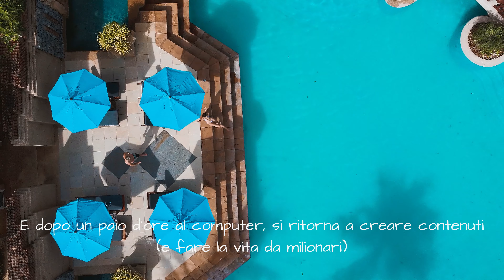PHUKET (Thailandia): come VIVERE GRATIS da VERI MILIONARI! 🤯🤯🤯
Volete anche voi fate una vita da milionari? Beh, vi consiglio di vedere questo video!  😍
Questo resort è lusso puro, ogni tipo di confort e sarete serviti e riveriti in ogni momento e tutto questo ad un prezzo inimmaginabile (vi stupirà)! 😍
Non ve ne pentirete (soprattutto per le loro ville con vista mare)... 🤯

Inoltre, vi racconto tutti i loro servizi e cosa mangiare se venite qui a Patong Beach, Phuket in Thailandia 🙂

In questi VLOG, vi racconto tutti i dettagli, condivido con voi tutti gli eventi, come muoversi, dove andare, in quali posti mangiare ed inoltre vi faccio scoprire il mio mondo e vita da Travel Vlogger e le collaborazioni con gli hotel e resort! 😎

⚠️ ATTENZIONE: ⚠️ Se vuoi sempre nuovi dettagli ed info su posti meravigliosi per i tuoi prossimi viaggi e come collaborare con hotel & resort, allora ISCRIVITI AL CANALE ☝️, METTI UN LIKE AL VIDEO 👍 ED ATTIVA LA CAMPANELLA DELLE NOTIFICHE 🔔 così non ti perderai i video futuri! 😎

Per chi ancora non mi conosce 🤬 (ti invito a seguirmi anche su Instagram così sarai sempre aggiornato e sul pezzo in merito a viaggi e lavori io vivo viaggiando alla ricerca della felicità, surfando l'ignoto (oltre a delle onde da paura! 😎) e visitando nuovi luoghi, hotel e resort così anche voi potete prendere ispirazione per i vostri prossimi viaggi!

Per viaggiare come Travel Vlogger (e mantenermi) collaboro con Hotel e Resort in giro per il mondo, ma di questo argomento ne parlerò meglio nei video successivi, quindi?

Nel video, vi faccio vedere anche il dietro le quinte (BTS ossia il dietro le quinte) della mia vita da Travel Vlogger e come faccio a viaggiare e collaborare con Hotel e Resort in tutto il mondo!

Volete fare anche voi una vita da Travel Vlogger?
Volete viaggiare e collaborare con Hotel e Resort?

Questo video è stato realizzato in collaborazione con l'hotel: DIAMOND CLIFF RESORT & SPA.
Per maggiori informazioni e vedere tutte le giornate passate qui, vi invito a vedere le mie storie in evidenza su Instagram con titolo: "PHUKET" oppure visitare il mio blog per tutti i dettagli

⚠️⚠️⚠️ SEI PRONTO PER NUOVI CONTENUTI? ⚠️⚠️⚠️
Se vuoi essere sempre aggiornato su tutte le mie attività, viaggi ed allenamenti che faccio in giro per il mondo:

LA MIA ATTREZZATURA:
• Canon M200
• Obbiettivo Canon EF-M 22mm
• Sony ZV-1
• Drone Fimi X8 SE 2021
• GoPro 8 Hero Black
• Microfono Rode VMGO
• Schede SD Sandisk Extreme Pro
• Smartphone Xiaomi Mi 10T Pro
• Cover Smartphone da viaggio